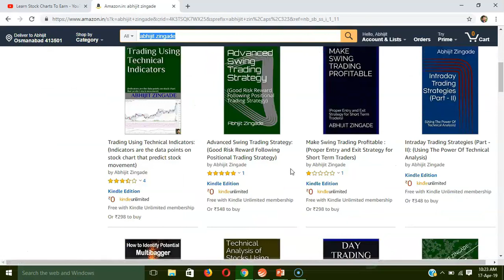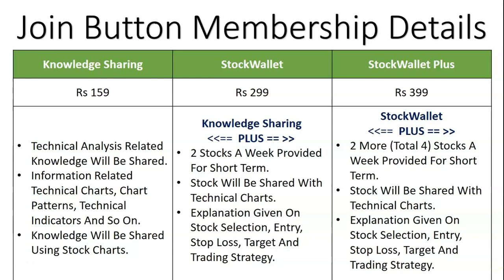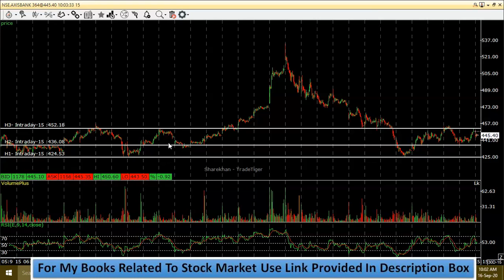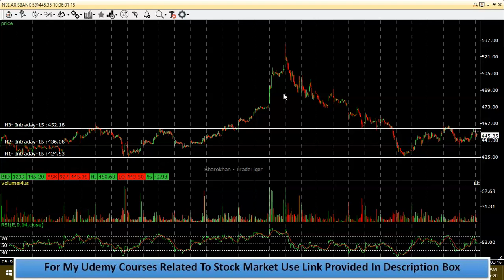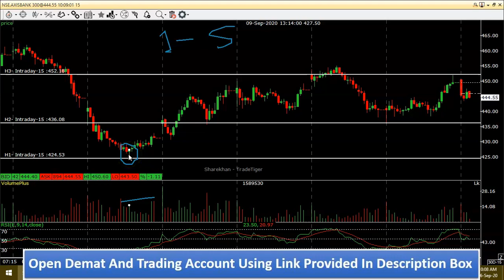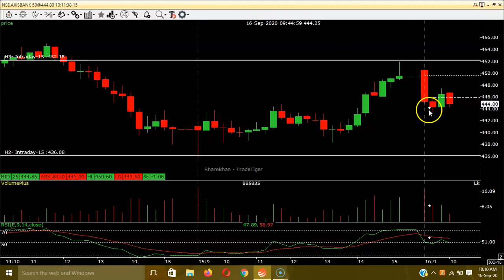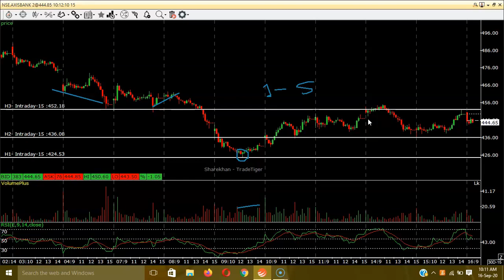Intraday Trading By Using Support And RSI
Earning BIG PROFIT from stock market is skill. And to develop that skill we require discipline, consistency and patience.